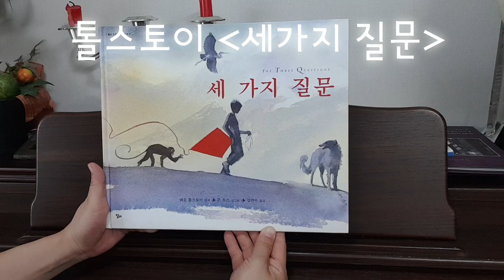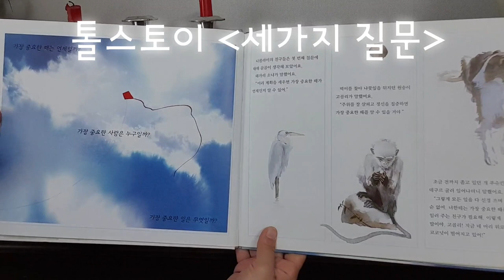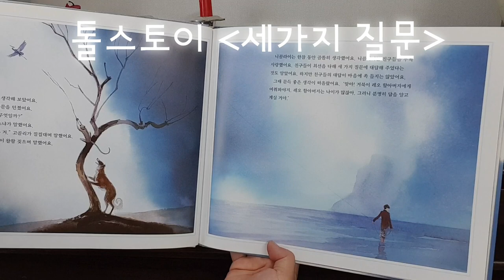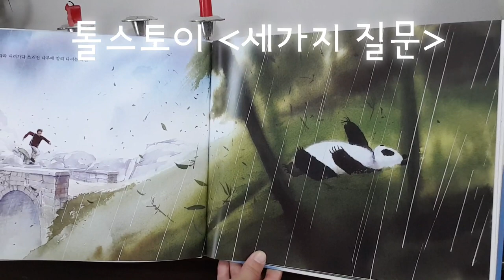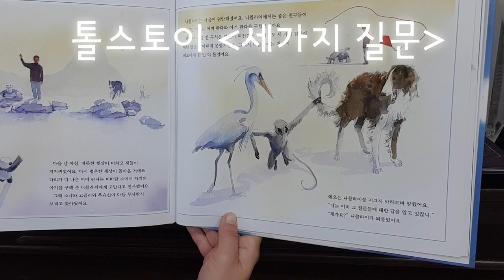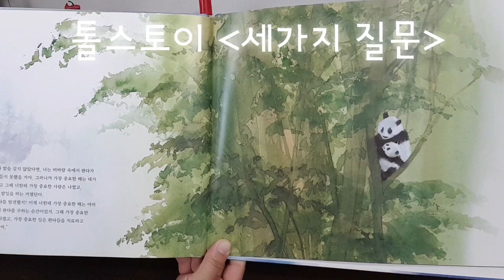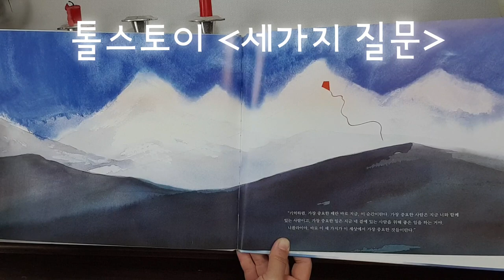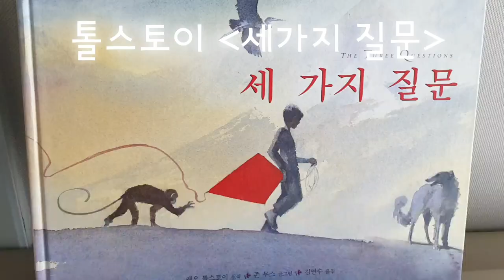책읽는 안쟈비 [톨스토이 세가지 질문] 세상에서 가장 소중한 사람, 순간, 일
세상에서 가장 소중한 사람은 누구일까? 가장 중요한 일은? 시간은?

인생의 가장 소중한 질문에 대한 답
톨스토이의 인생 지혜를 배우세요.